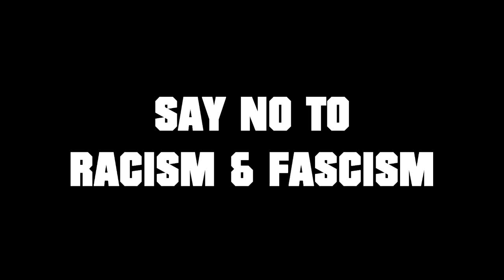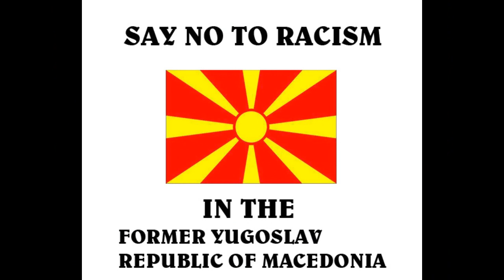SAY NO TO RACISM & FASCISM IN FYROM(FORMER YUGOSLAV REPUBLIC OF MACEDONIA)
RASSISMUS UND FASCHISMUS IN DER EHEMALIGEN YUGOSLAWISCHEN REPUBLIK MAZEDONIEN SKOPJE